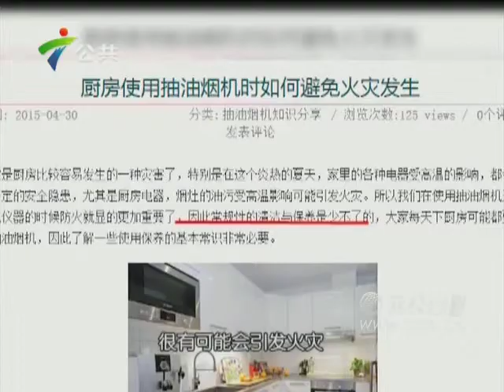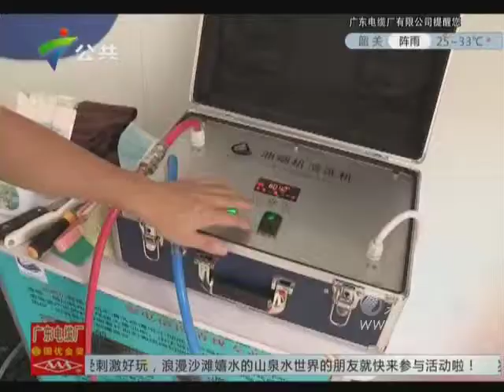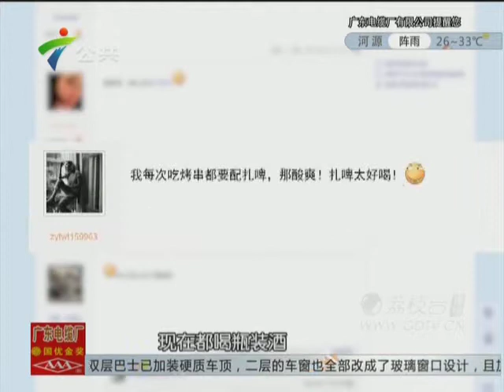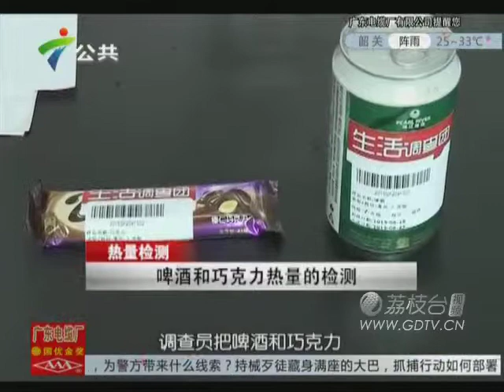20150625抽油烟机长年不洗引发火灾